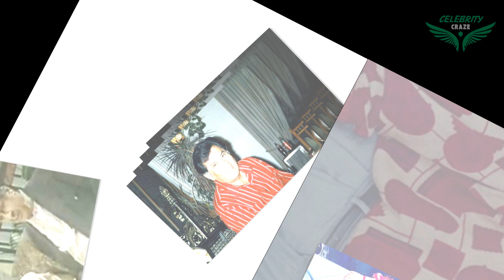latif kapadia: The Legendary Star of Pakistan | Celebrity Biography Craze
Dive into the captivating life of Latif Kapadia, the legendary star of Pakistan, in this comprehensive biography that explores his incredible career and lasting impact on the entertainment industry. Known for his iconic roles and unparalleled talent, Latif Kapadia remains a beloved figure in Pakistani cinema and television.

In this video, we will take you through his early life, rise to fame, and the significant milestones that defined his journey as a celebrated actor. Discover the stories behind his most memorable performances, the challenges he faced, and how he became a household name.

Join us as we celebrate the legacy of Latif Kapadia, a true icon whose contributions to the arts continue to inspire generations. Whether you're a long-time fan or new to his work, this biography offers an insightful look into the man behind the legend.

Thank you to everyone who is watching my videos regularly and giving me 5K+ Subscribers.

Note: The content of this video is based on research and studies on the web, newspapers & Celebrities, and Social Media Handlers. we do not claim/guarantee that the information we provide is 100% accurate. Our content is just for the Educational & Entertainment Purpose only, our intention is not to defame anyone.

Celebrity Family
Celebrities Family
celebs family
Bollywood celebrities
Lollywood celebrities
Pakistani Celebrities
Indian celebrities
Hollywood celebrities
Indian actors
Pakistani Actress
Celebrity Craze

Celebrity biography in English
Celebrity biography in English Bollywood
 Celebrity biography in English Hollywood
Celebrity biography in English Lollywood
Celebrity biography in English Indian
Celebrity biography in English Pakistani
Celebrity biography in English American
Celebrity biography in English Canadian
Celebrities Lifestyle
Celebrities Family
Celebrities Children
Celebrities Parents
Celebrities facts
Celebrities gossips
entertain bolly point